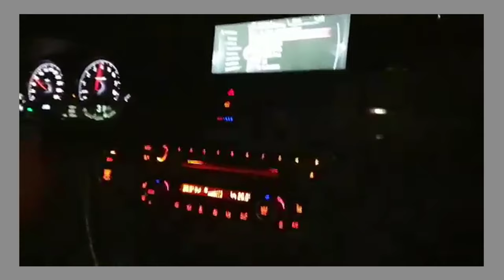BMW M3 S55 | 100-200kmh | 670ps | (5,6s)